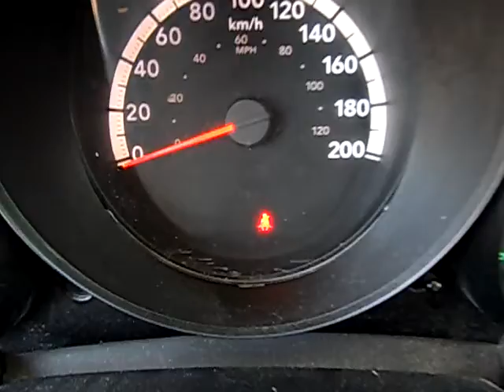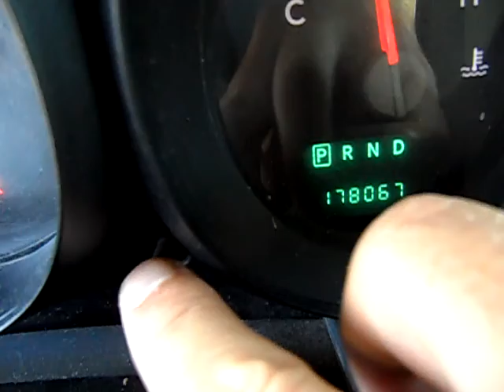GovDeals: 2009 Dodge Grand Caravan Cargo Van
2009 Dodge Grand Caravan Cargo Van sold by Niagara Falls, ON on GovDeals.com